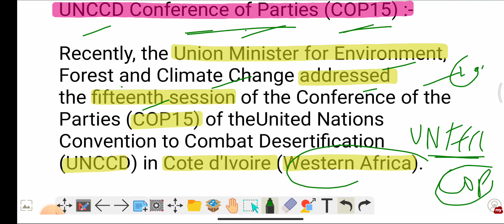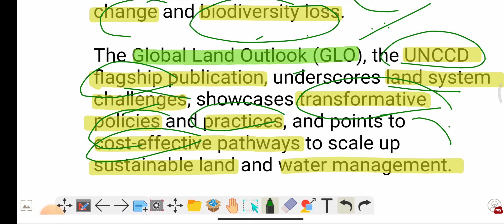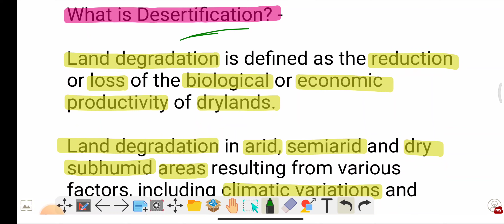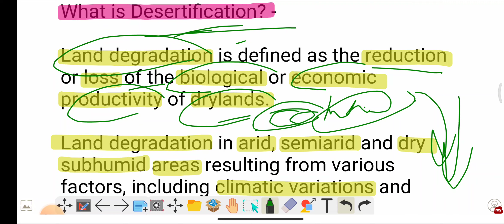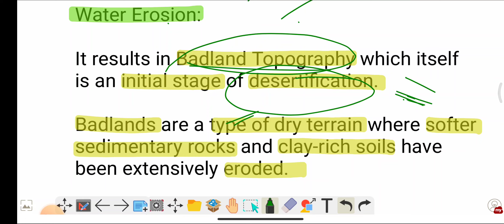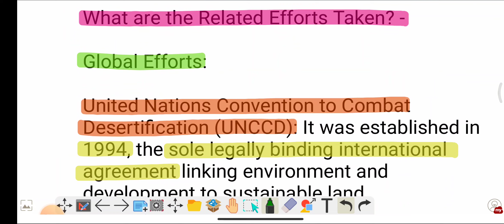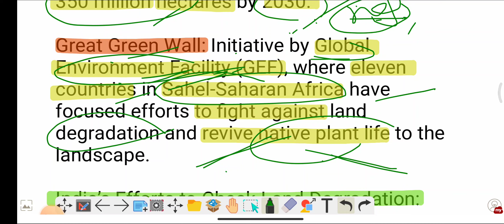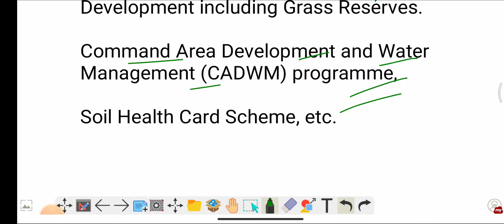COP 15 of UNCCD | Desertification | Land degradation | Environment for UPSC | Simple CSE | Prelims